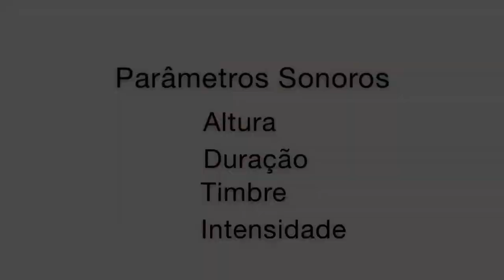Música na Escola - 04 Parâmetros Sonoros